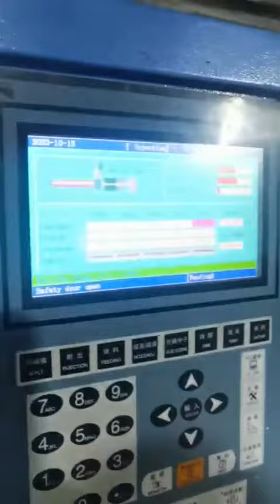spout cap mould spout nozzle mould spout base mould longe mould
spout cap mould ,spout nozzle mould , spout base mould , slider system , it is used for fix the mouth of the plastic bag for juice ,milk,,ketchup sauce ,sweet packaging .liquid packaging , food packaging .
the moudl is 16 cavity. cold runer or hot runer mould .